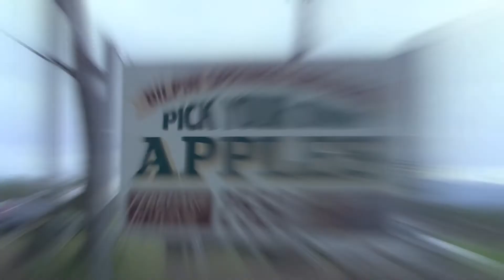Apple Picking at the Bilpin Springs Orchard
Apple Picking in Bilpin NSW, at the Bilpin Springs Orchard. Hundred's of delicious apples ready for picking.